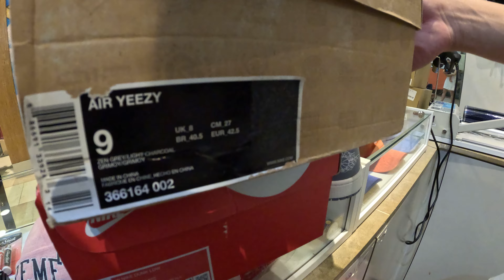PICKING UP AIR YEEZYS SHORT PREVIEW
Hi, I was editing our Yeezy video this morning and Thomas sent this song (After You by Kanye), so I decided to make a little teaser for our video.

Special Feature:
Alexander and Jason :)

Store: @incognitostudiosau
BTS: @incognitostudiosarchive

Website (not public, but feel free to sign up :))